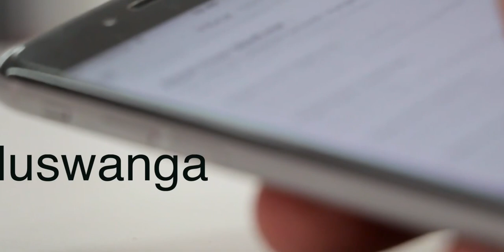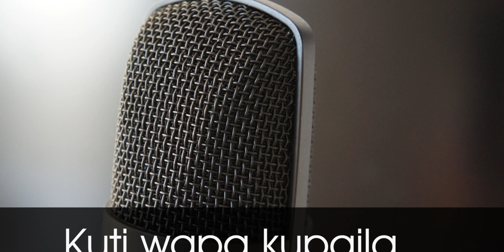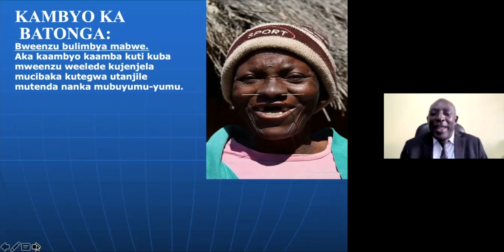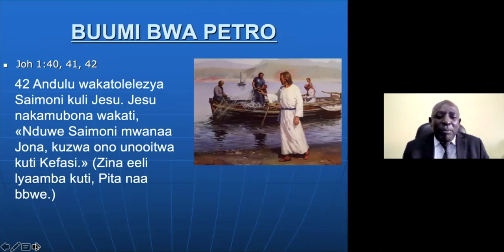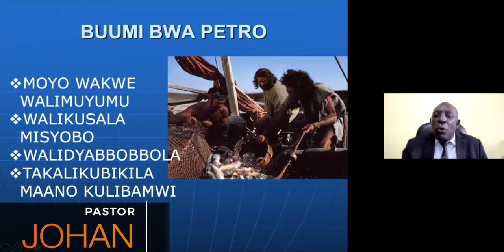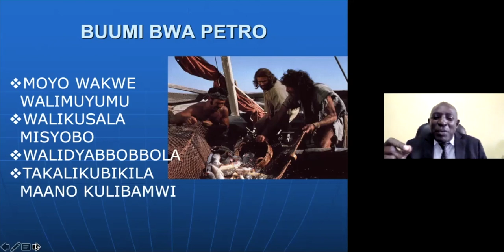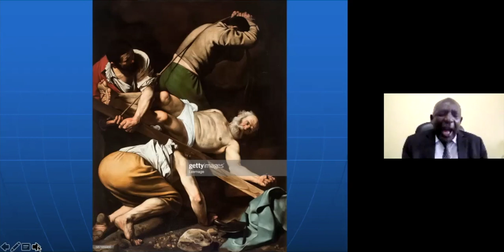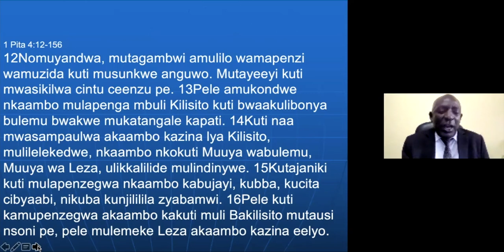Pastor Johan Siachibila || Tonga Sermon